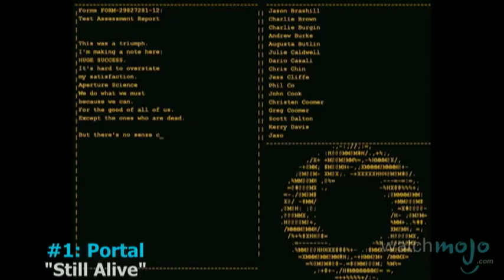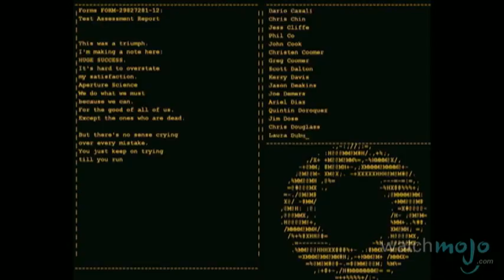Top 10 Modern Video Game Musical Themes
Top 10 Best Musical Themes from Modern Gaming

The bleeps and the bloops have been replaced with orchestral melodies, vocals and synthesized beats. as we count down our Top 10 favorite modern video game themes.

List Entries and Rank:
#10. Super Smash Bros. Brawl (Main Theme)
#9. Uncharted Series (Nate’s Theme)
#8. Deus Ex (Intro Theme)
#7. Bastion (Build that Wall/Zia’s Theme)
#6. Mirror’s Edge (Still Alive)
#5. Batman Arkham City “Arkham City Main Theme”
#4. Elder Scrolls Morrorwind (Nerevar Rising)